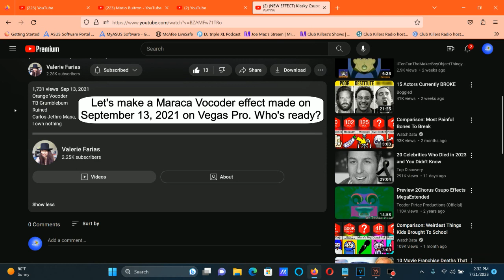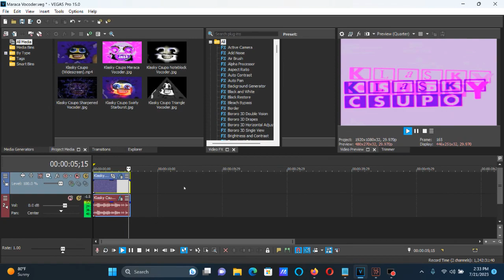How To Make Maraca Vocoder On Vegas Pro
How To Make Maraca Vocoder:

(VideoFX)

1st: Active Camera (NewBlue) - (Default) to Dirt Road

2nd: Gradient Map - Maraca Vocoder

0; R: 179, G: 254, B: 213, A: 255
1; R: 255, G:   0, B: 254, A: 255
2; R:  99, G:   0, B: 229, A: 255
3; R: 255, G: 255, B: 255, A: 255 (White)
4; R:   0, G:   0, B:   0, A: 255 (Black)
5; R: 215, G: 125, B:  28, A: 255
6; R:  81, G: 218, B:  27, A: 255

(AudioFX)

1st: Express FX Amplitude Modulation - Ruined

Modulation:              100.0 %

2nd: tb_grumblebum - init

3rd: Effect (Orange Vocoder) - Maraca Vocoder

Keyboard

Black Keys:

1st Black Key
3rd Black Key
6th Black Key
9th Black Key

White Keys:

3rd White Key
5th White Key
9th White Key
12th White Key

Effect by Valerie Farias

(NEW EFFECT) Klasky Csupo in Maraca Vocoder